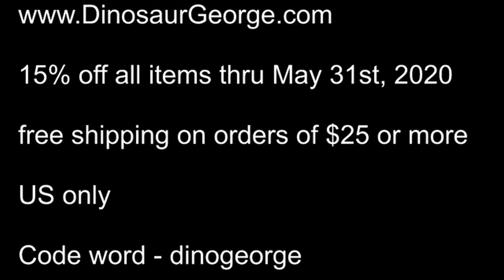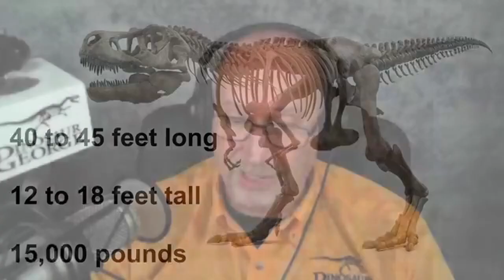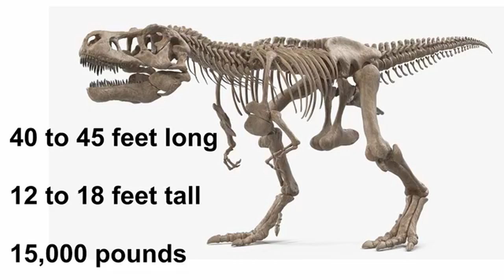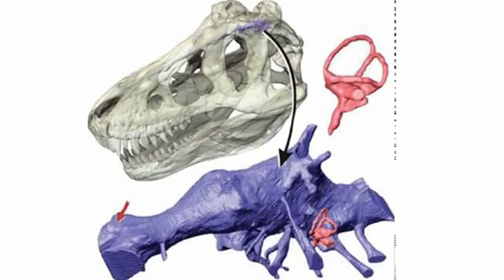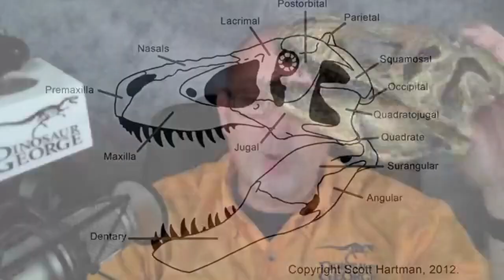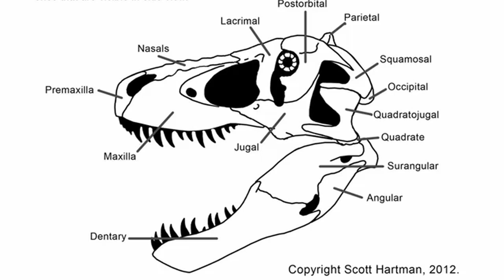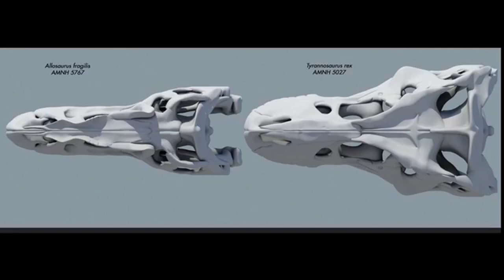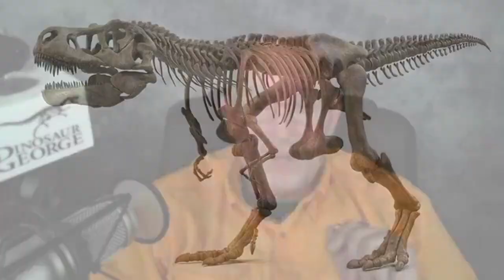Tyrannosaurus rex Online Lesson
Dinosaur George teaches a lesson on Tyrannosaurus rex! IN this class you'll learn interesting facts about where it lived, its size, what each part of the body was used for, and what it ate. Appropriate for any age, and lots of fun.